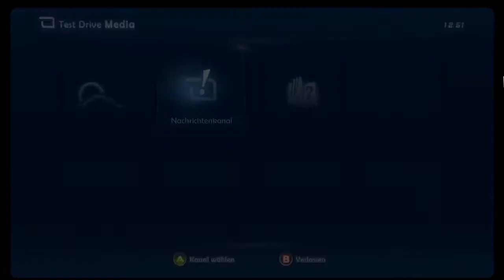TDU2 vs The Crew: 03 TV, Wettervorhersage, Herbie & Dudu, Motorrad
Warum ich trots besserer Grafik von "The Crew" trots dem bei TDU2 bleibe.
03-11.
Sagt gerne folgendes: Eure Meinung zu meiner Meinung, und,
mei erstes Video: Wie findet Ihr es?
Schnitt, Ton, MusikMix?